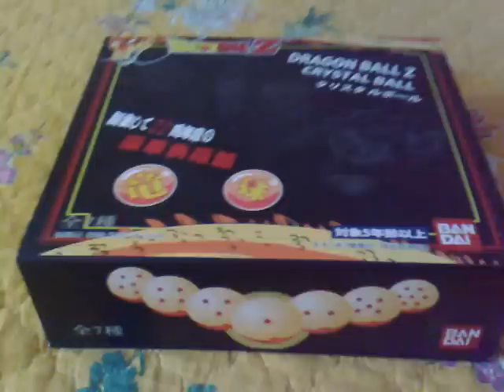Dragon Ball Z Crystal Balls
Dragon Ball Z Crystal Balls made of rubber.